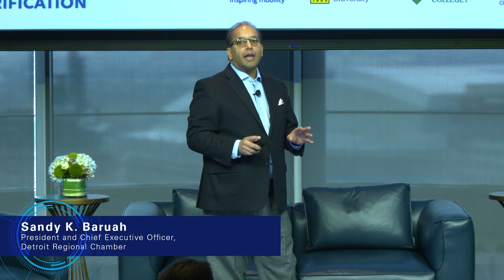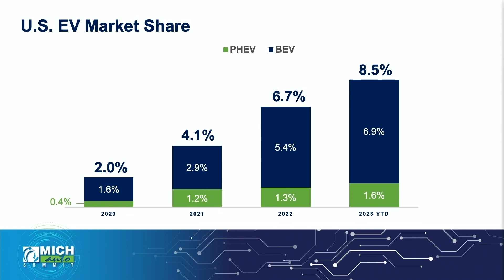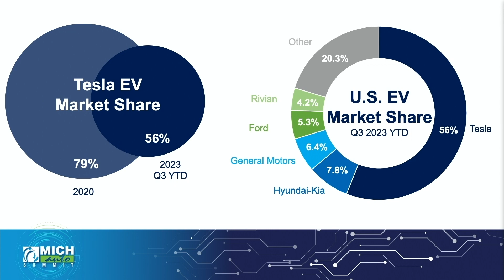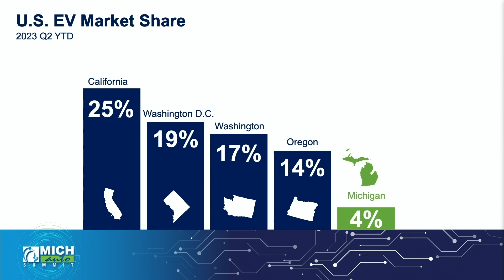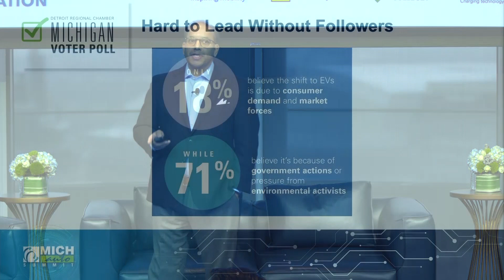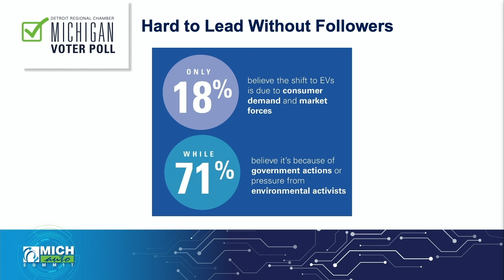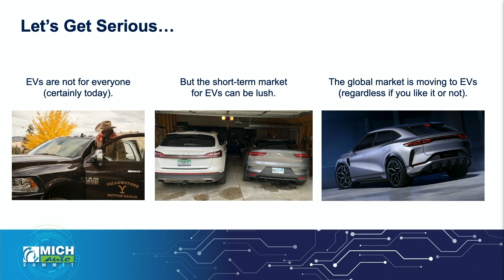Remarks from Sandy Baruah | 2023 MICHauto Summit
Sandy K. Baruah, President and Chief Executive Officer, Detroit Regional Chamber